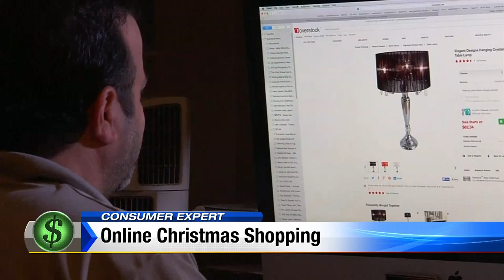Online Christmas shopping